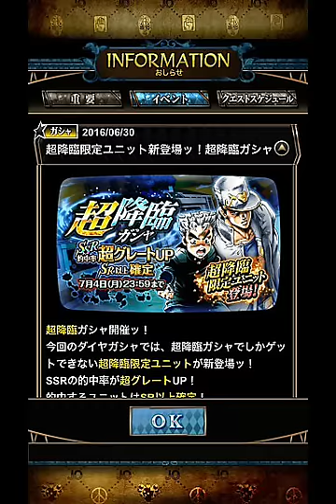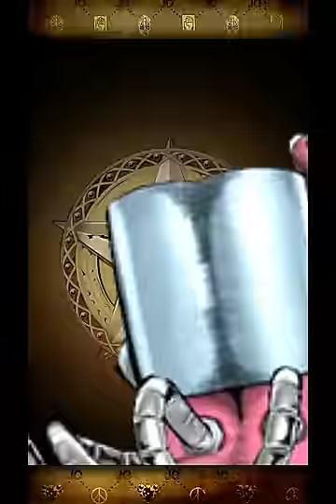【ジョジョSS】超降臨ガシャ SSR的中率超グレードUP ４～６セット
超降臨ガシャ　SSR的中率超グレードUP　SR以上確定
７+２回を３セット引きました。